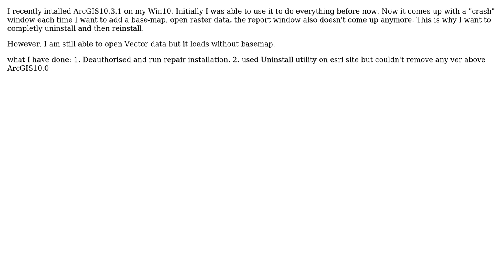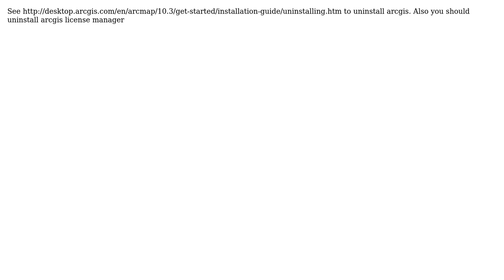GIS: How to completely uninstall and remove ArcGIS 10.3.1?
With thanks & praise to God, and with thanks to the many people who have made this project possible! | Content (except music & images) licensed under CC BY-SA | Music | Images & others | With thanks to user PolyGeo user ella user BBG_GIS and the Stack Exchange Network Trademarks are property of their respective owners. You are responsible for your own actions.